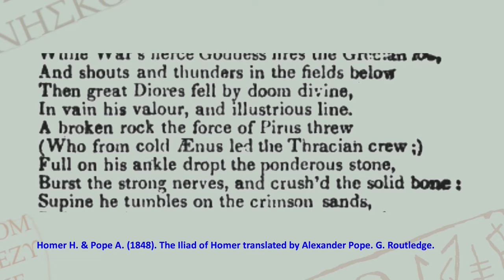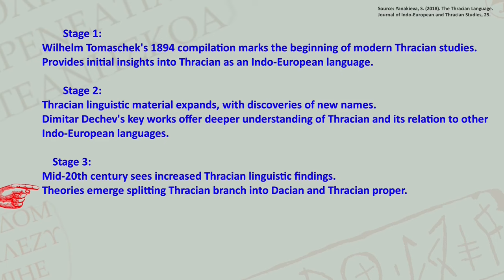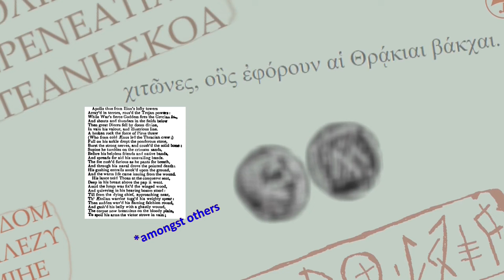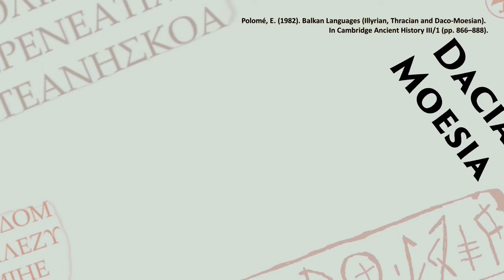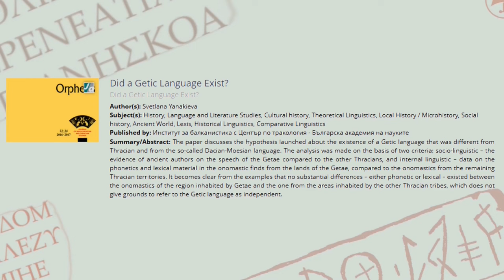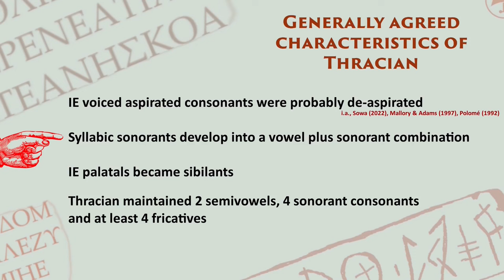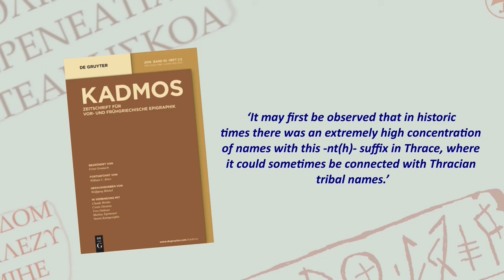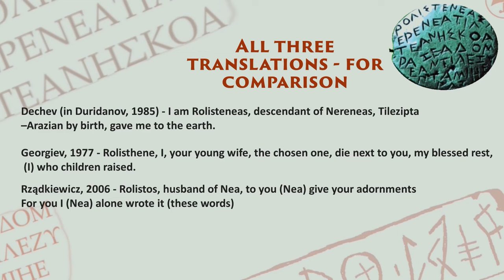Thracian Language & The History of Thracology - Тракийски език - Limba tracă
This video was a tough one, and at times, it felt like a chore. However, now that it's ready to go, I'm really happy with what I've discovered about Thracian. Though, many questions regarding the language remain unanswered. Some of the most important ones include: What exactly is Thracian's relationship with Dacian? Is it a separate language or merely a dialect? What about those disregarded theories regarding Illyrian and Phrygian connections? Should they be revisited? Probably.

📜 Dive into the enigmatic world of the Thracian language with Learn Hittite! Join us as we explore the fascinating history and research surrounding the ancient Thracians and their language.
🗺️ From the origins of the Thracian people to the geographical extent of their territory, discover the clues that scholars have uncovered over the years.
💡 Explore the four stages of Thracian language research, from its earliest collations to modern digital analyses.
🌐 Delve into the linguistic characteristics of Thracian, from its Indo-European roots to all that what know about its unique phonological and grammatical features (which isn't a lot).
 📚 Uncover the debate over Thracian's external relationships, including proposed connections with Dacian, Illyrian, and Phrygian - many of these relationships, in my eyes, need revisiting.
🤔 Examine intriguing artifacts like the Ezerovo ring, Linear B tablets from Pylos and Knossos and decipher the mysteries of Thracian inscriptions. 🕵️‍♂️

Join us on this linguistic journey as we shed light on one of history's most intriguing languages! 📝

Linear B Tablets:
calibra.classics.cam.ac.uk/tablet/search
calibra.classics.cam.ac.uk/Tablet/PY/654

Selected Sources (In approximate video order)-

Crossland, R. A. (1982). Linguistic Problems of the Balkan Area in Late Prehistoric and Early Classical Periods. In J. Boardman, I. E. S. Edwards, N. G. L. Hammond, & E. Sollberger (Eds.), The Cambridge Ancient History (pp. 834–849). chapter, Cambridge: Cambridge University Press.

Dumitrescu, VL. (1982). The Prehistory of Romania from the earliest times to 1000 B.C.
In J. Boardman, I. E. S. Edwards, N. G. L. Hammond, & E. Sollberger (Eds.)

Mihailov, G. (1986). On the character of the Thracian language: Onomastic problems. In Fourth International Thracian Conference (Boston, 7–10 June 1984) (pp. 379–388). Milan.

Mallory, J. P., & Adams, D. Q. (Eds.). (1997).
Encyclopedia of Indo-European culture. London, Chicago: Fitzroy Dearborn.

⭐Yanakieva, S. (2018). The Thracian Language.
Journal of Indo-European and Thracian Studies, 25.

Paliga, S. (2017). Thracian v. Dacian (Daco-Moesian): How many 'Thracian languages' were there spoken in the Antiquity? Ancient Thrace: Myth and Reality: The Proceedings of the Thirteenth International Congress of Thracology, Kazanlak, September 3–7, 2017, Volume Two.

⭐Dechev, D. (1957). Die thrakischen Sprachreste. Vienna.

Dana, D. (2014). Onomasticon Thracicum: Répertoire des noms indigènes de Thrace, Macédoine Orientale, Mésies, Dacie et Bithynie (MEΛETHMATA 70). Athens

⭐Georgiev, V. (1983). Thrakisch und Dakisch. In Aufstieg und Niedergang der römischen Welt II 29.2. (pp. 1148–1194). Berlin, New York

Katicic, R. (1976). Part 1 Ancient Languages of the Balkans. Berlin, Boston: De Gruyter Mouton.

⭐⭐Polomé, E. (1982). Balkan Languages (Illyrian, Thracian and Daco-Moesian). In Cambridge Ancient History III/1 (pp. 866–888).

Duridanov, I. (1985). Die Sprache der Thraker. Neuried.

Simeonov, B. (1980). Des Gètes et de leur langue. In Actes du IIe congrès internationale de thracologie (4–10 septembre 1976), Vol. III (pp. 113-120). Bucureşti

SOESBERGEN, P. (1979). THRACIAN PERSONAL, ETHNIC AND TOPOGRAPHIC NAMES IN LINEAR A AND B. Kadmos, 18(1), 26-39

Witczak, K. T. (2006). Two phonological curiosities of the Thracian language.
Academie Des Sciences De Bulgarie: Linguistique Balkanique, 45(3)

⭐Sowa, W. (2020). Tracio. Palaeohispanica. Revista Sobre Lenguas Y Culturas De La Hispania Antigua, (20), 787-817